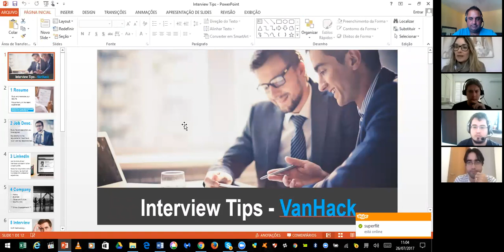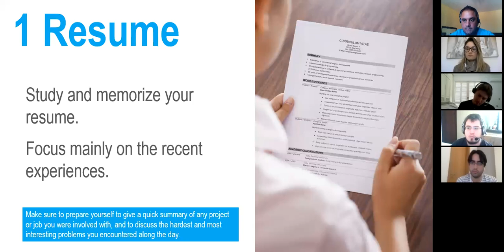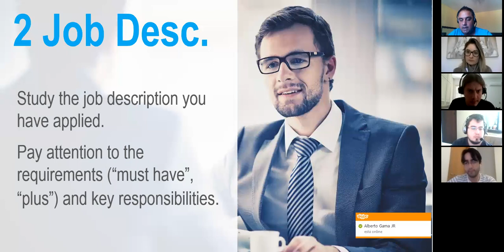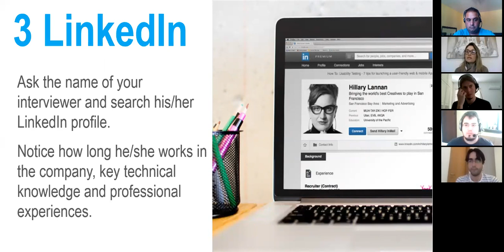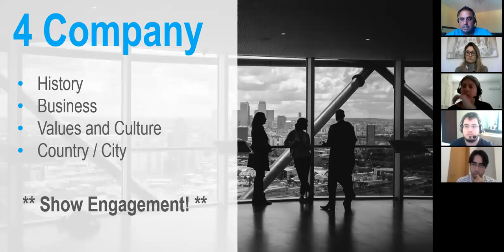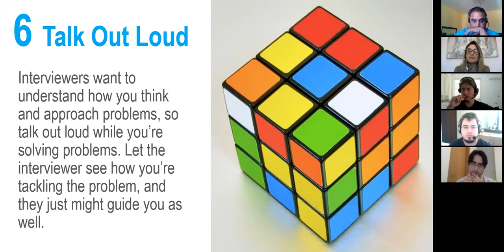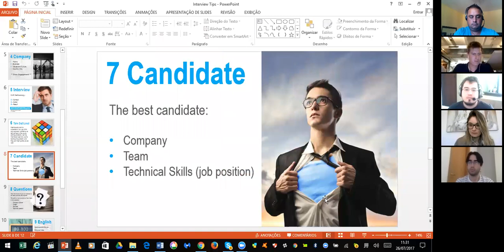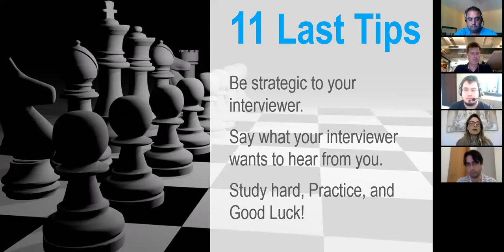How to Prepare for a Job Interview